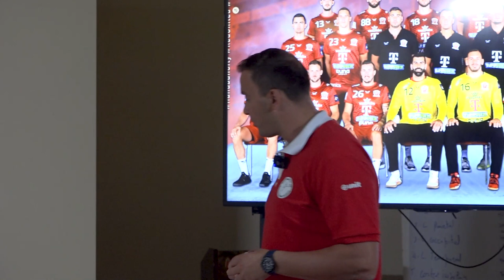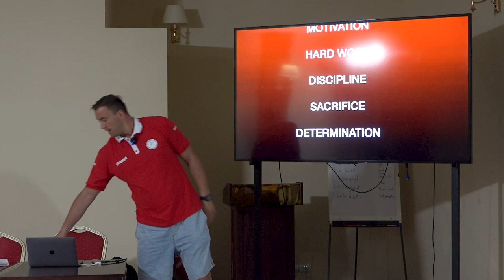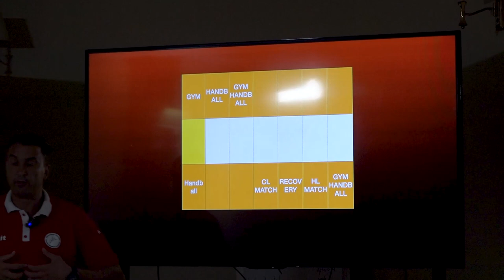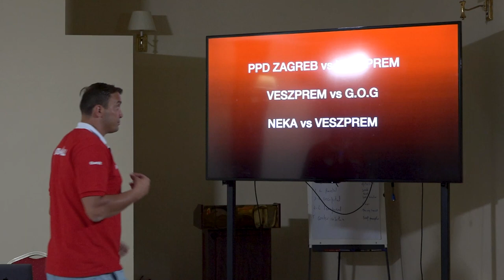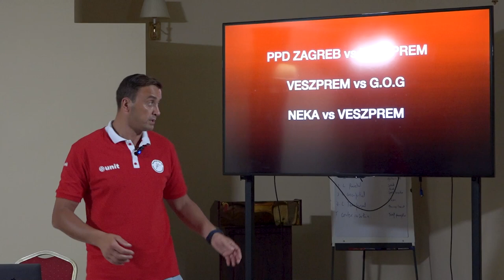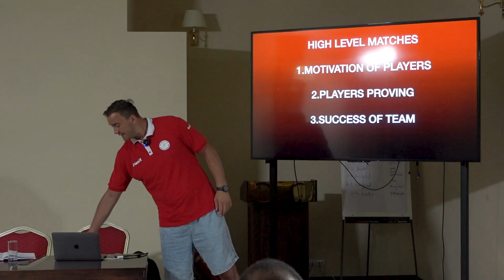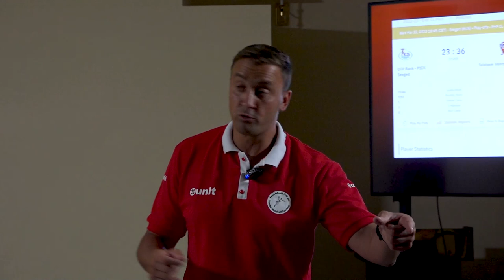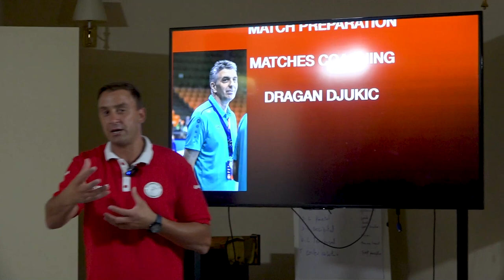"Preparing for the matches of different importance” M. Ilic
Hanndball4all edition 2023
Momir Ilic (SRB):
"Preparing for the matches of different importance”